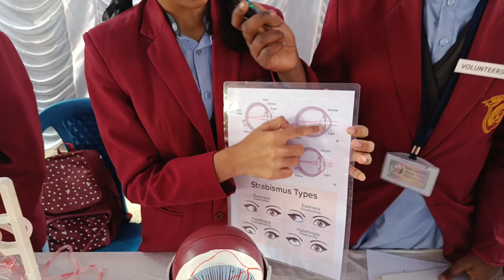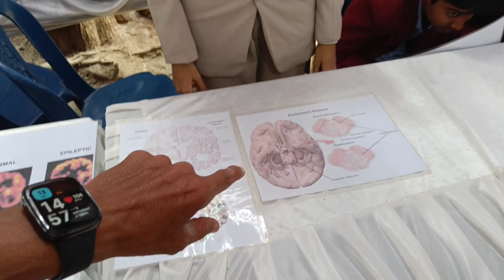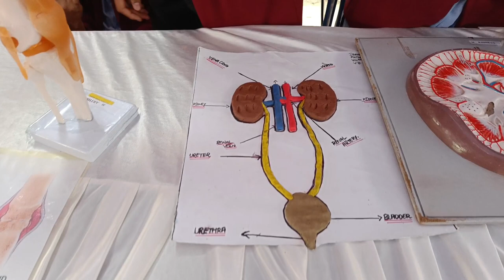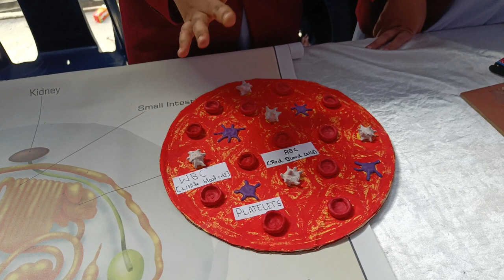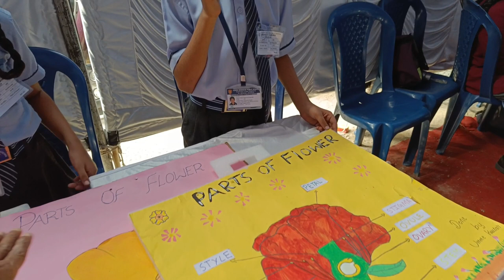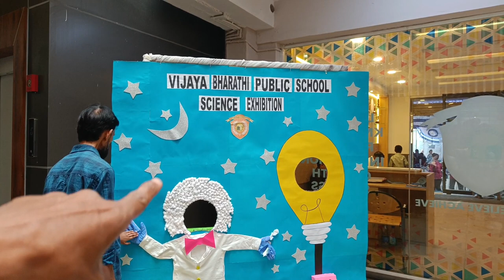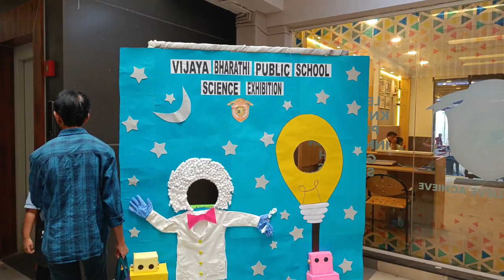Enjoy The Science Exhibition ||Vijaya Bharathi Public School 😃 baccha log acche se explain kare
lots of 🙏